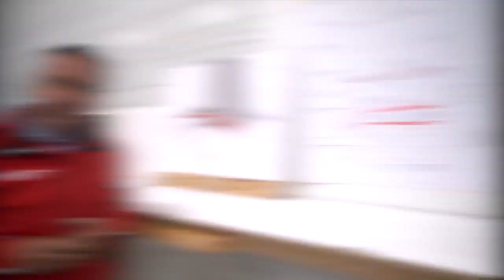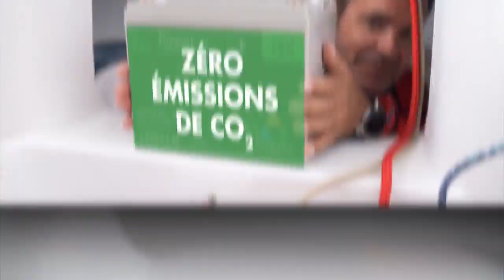Inside Materials - Arkema 4 : Les secrets de la fabrication d'un bateau de course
Embarquez avec Fred pour visiter notre nouveau trimaran !

Dans ce nouvel épisode, Fred, notre médiateur scientifique quitte L’atelier 4.20 pour se rendre sur le chantier du Team Lalou au Verdon-sur-Mer. Il nous fait partager les secrets de fabrication du nouveau trimaran Arkema 4 mis à l’eau en septembre après deux ans de construction.

Ce multi 50 se caractérise par un design particulièrement  novateur et utilise de nombreux matériaux et colles d’Arkema. Au final, ce bateau rassemble un concentré de technologies qui lui apportent aérodynamisme, légèreté mais aussi confort de navigation.

Embarquez pour un visite guidée privilégiée de ce véritable bolide des mers, sous l’œil amusé de notre skipper Quentin.